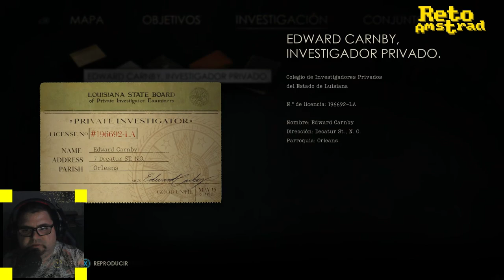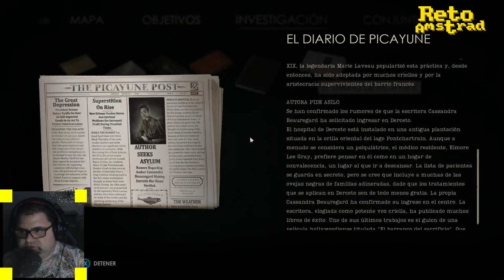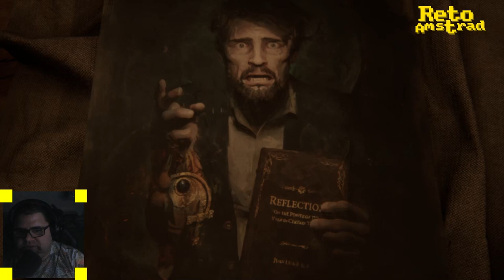ALONE IN THE DARK (2024) CAPITULO 1 | ESPAÑOL | COMENTADO | COMPLETO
Disfrutamos del nuevo intento de revitalizar la saga que estableció la base de las videoaventuras de terror en tres dimensiones.
Para hacerlo esta vez no solo han cambiado el caracteristico control “tanque” que tan buen resultado dio en su día, como ocurrió con la entrega de 2001 “The new Nightmare” sino que ademas la perspectiva cambia a la de cámara en hombro que tan de moda se ha puesto en las nuevas revisiones de este género.
Añadimos el reclamo publicitario de actores secundarios en producciones actuales
Los protagonistas están encarnados por dos actores de televisión y cine. David Harbour( Stranger Things, Banshee, Hellboy 3) para el Detective Edward Carnby y Jodie Comer ( Killing Eve, Free Guy) para la hija del desaparecido Emily Hartwood-

Nos adentramos en Cerceto. Veremos que nos encontramos.